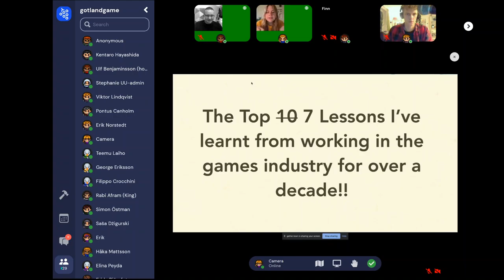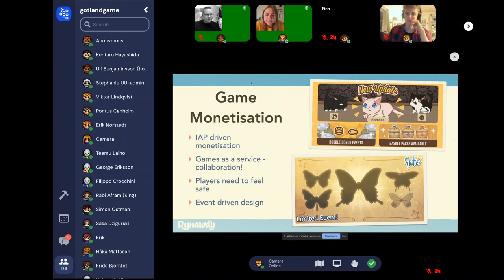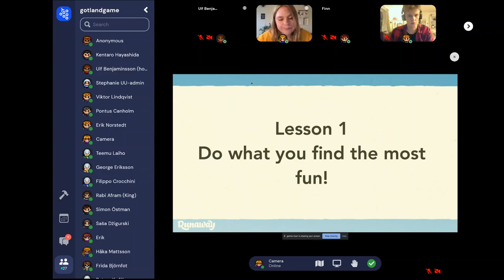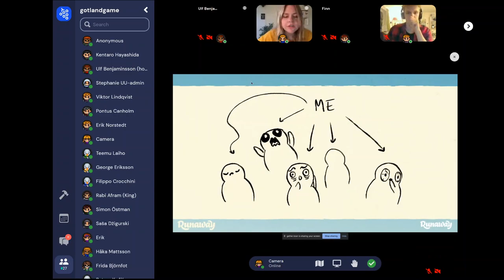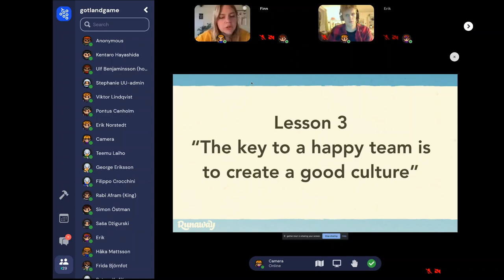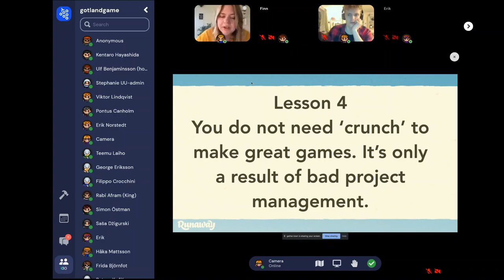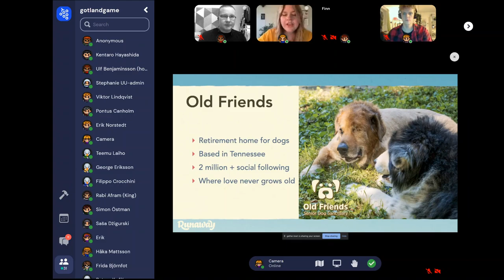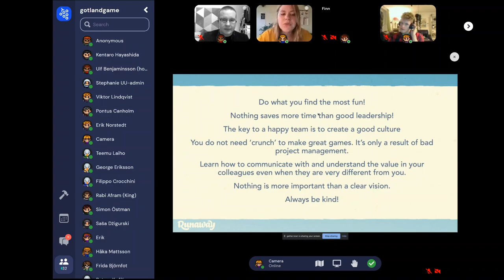My Top 10 Lessons From A Decade in the Games Industry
Emma Johansson, Creative Director @ Runaway Play
Emma Johansson graduated from Game Design & Graphics in 2009. She has shipped 10+ titles across multiple platforms, and is currently living in New Zealand working as Creative Director at Runaway Play. Emma is leading the company’s product development process as well as the company’s creative vision. Emma’s passion lies in creating beautiful, wholesome and inclusive games.

Abstract:
“The games industry is always changing, but there are some lessons to be learnt from game development that always stay the same! During this talk Emma will share her top 10 lessons learnt from over a decade of experience working in the games industry.”